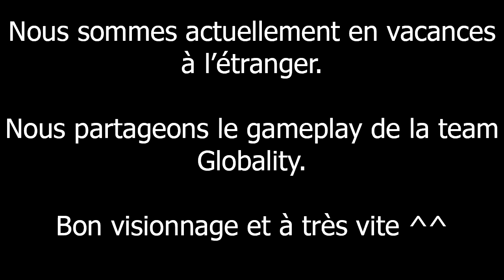[DESTINY 2] LES BASSINS ROYAUX - RAID PRESTIGE - GAMEPLAY GLOBALITY